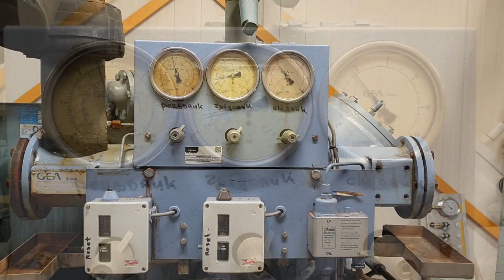Grasso RC 411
Used Grasso RC 411 belt driven compressor. Elektromotor Schorch 50 Hz - 75 kW - 1470 RPM. Oil separator Grasso 51 ltr. Complete with pressure safety switches and gauges.